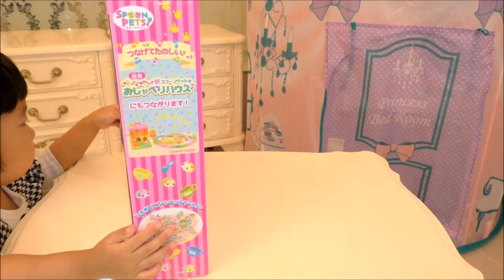★spoon pet Strolling toy★「スプーンペットのおさんぽコース」で遊んだよ★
セガトイズ「スプーンペットのあっちこっち
つながるおさんぽコース」で遊びました♪
あちこち歩き回るスプーンペットたちの楽しいおさんぽコースです♪
山を一生懸命のぼったり、スプーン型カートを押して歩いたりする
スプーンペットの姿に子供達た夢中でした♪